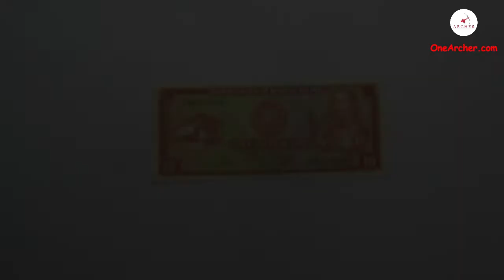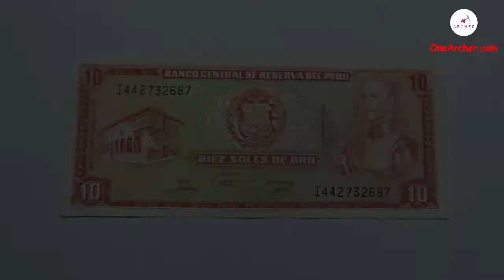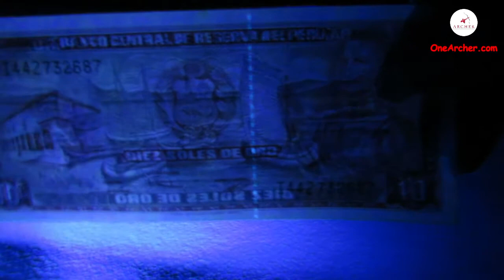26# 10 Peruvian Sol | OneArcher Currencies Of The World